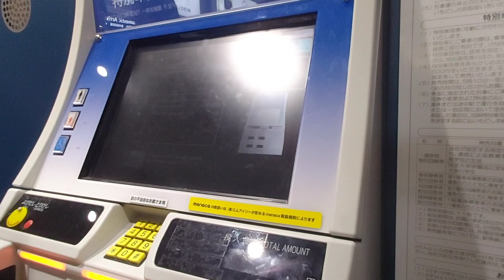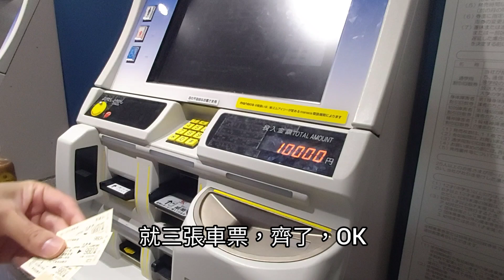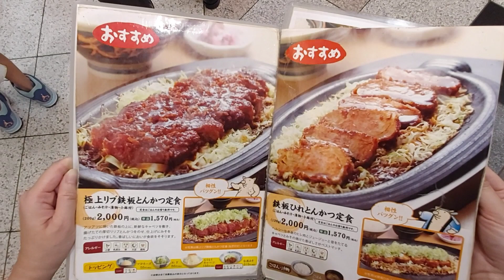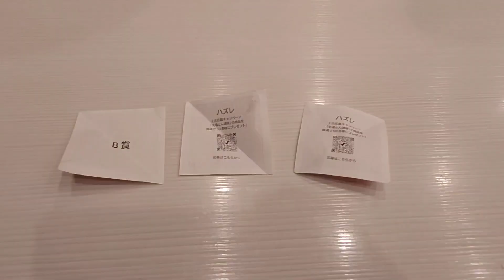【日本名古屋自由行1】香港國際機場｜名古屋中部國際機場｜新特麗亞｜中部國際空港駅｜名鐵線｜大和酒店名古屋新幹線口Daiwa Roynet｜矢場味噌豬排｜鐵板極上厚切里肌肋豬排｜味噌腰內豬排｜暑假親子遊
矢場味噌豬排
名古屋站ESCA店
地址：日本愛知縣名古屋市中村區椿町6-9 ESCA地下街

Daiwa Roynet Hotel
大和酒店名古屋新幹線口
地址：〒453-0015 日本愛知縣名古屋中村區椿町 1-23